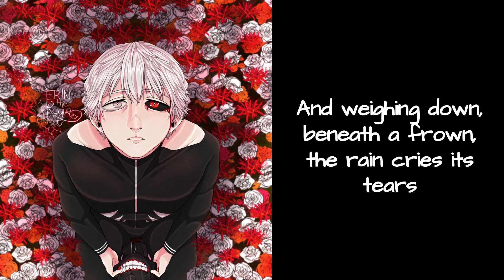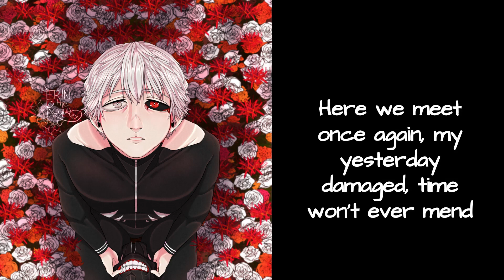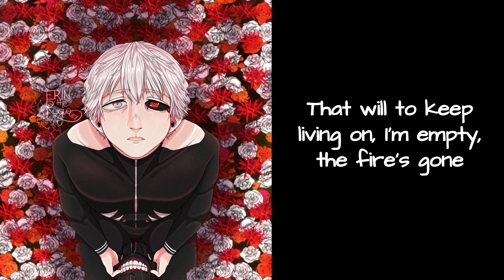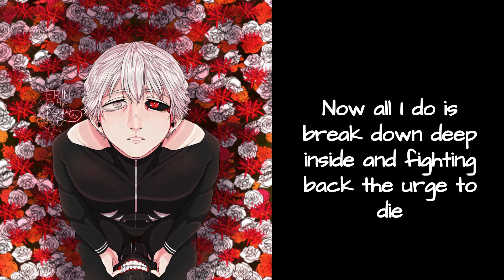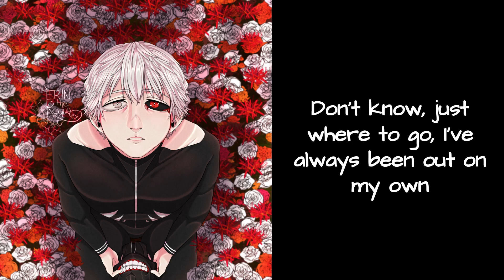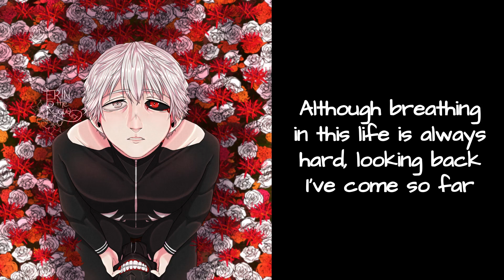Seasons Die One After Another (English Cover) 【Erin】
There's no describing how much Kaneki's story, or this song, means to me, but this song and these lyrics perfectly capture his journey, and depression in general. It's something I'll always turn to during my bad days and I hope I did it justice.

COVER CREDITS:
Vocals/Sub: Erin
Translyrics: Jefferz

Lyrics

Voices cry as seasons die, the leaves fade to dust
And one by one, they turn to run, so who can you trust?
He pours just another glass, and breathes in his empty past
Above the moon is waning as I cave into lust

And weighing down, beneath a frown, the rain cries it's tears
Treading mud, heated blood, I'm drunk off their fears
He wanders through every street, a blank gaze filled with deceit
Fabricating innocence with a conscience kept clear

Barely there, empty stares, as if a shadow in the night
Hesitant on what is right, questioning if this is life
Crying loud, into the rain
As my soul drowns in the pain
Praying one day the clouds will break
Shifting forth my withered fate

Here we meet once again
My yesterday damaged, time won't ever mend
Clutching to memories
Days where I still believed
Now all I do is break down deep inside
And fighting back the urge to die
Flowers growing anew
Returning each season, through hardships they bloom
Grief I try hard to hide
Pain eating me alive
Trapped in a nightmare that just never ends
Wish the sun would shine again

And one by one, they turn to run, but why race so fast?
Tomorrow comes as I'm growing numb, and soon it's the past
That will to keep living on,
I'm empty the fire's gone
So why do I keep going by, I so constantly ask

Who are you? Who am I?
Differences I can see defined
Standing high on towers tall
Still your hate can make them fall
Crying loud, to all around
A prayer masked by a horrid sound
The agony left in my hands
A dream you'll never understand

Walking weighed down from the pain
I drag along, the guilty chains
Frowning as the sunlight fades
Shackled by the sins I've made

Don't know, just where to go
I've always been out on my own
Staring at the path ahead
My apprehension laced with dread

Faintly, surging with new clarity
Starting slow with timid strides
Sudden warmth within my mind

Lives discarded anyway
Picking up the torn remains
Left behind so long ago
Maybe now I know

Our yesterday fading, so goodbye my friend
Clutching to memories
Reliving long lost dreams
Although breathing in this life is always hard
Looking back I've come so far
Flowers falling away
Descending and gleaming, reborn once they fade
Still I am here, alive
Hearing that song that just plays on again
Shining bright the sun ascends

And one by one, with the sun, the seasons bring life